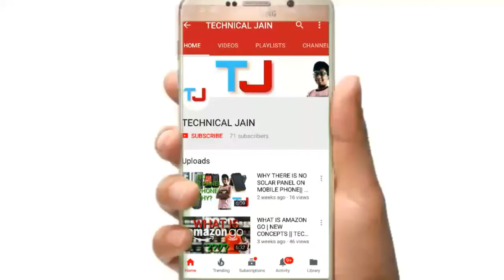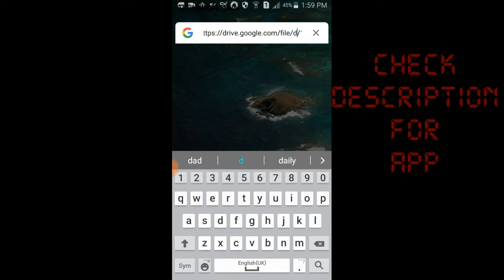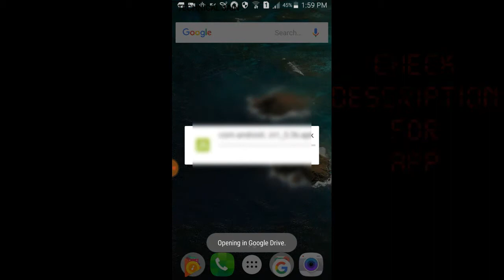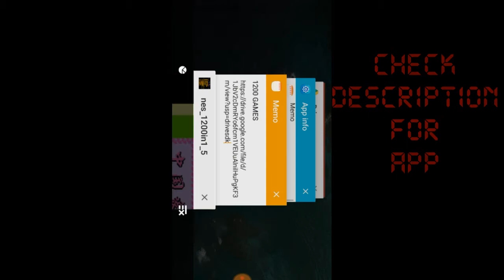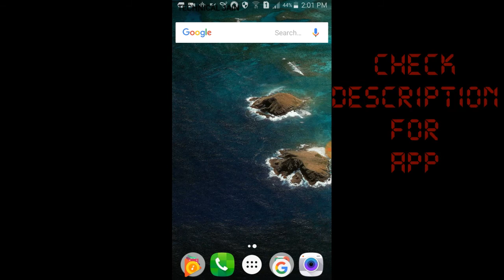1200 GAMES IN 1.5 MB !! || BY TECHNICAL JAIN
HI FRIENDS MY NAME IS DEEVYANK AND YOU ARE WATCHING TECHNICAL JAIN. IN THIS VIDEO I WILL TELL YOU ABOUT HOW YOU CAN DOWNLOAD 1200 GAMES IN 1.5 MB.

PEACE OUT!